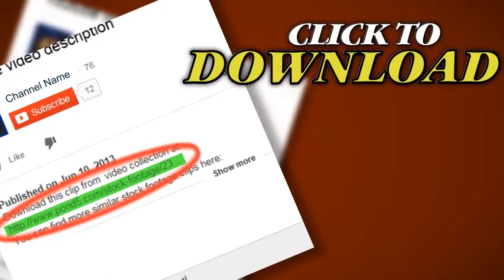Panorama. Fragment Of Big City.. Stock Footage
Thank you for visiting our page Panorama. Fragment Of Big City.. Stock Footage